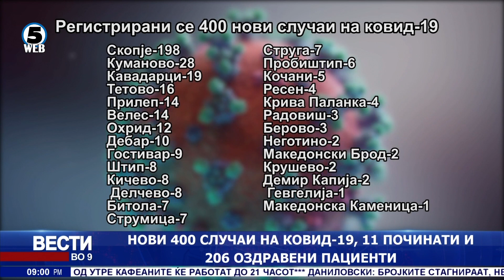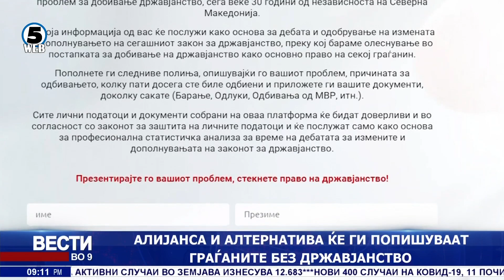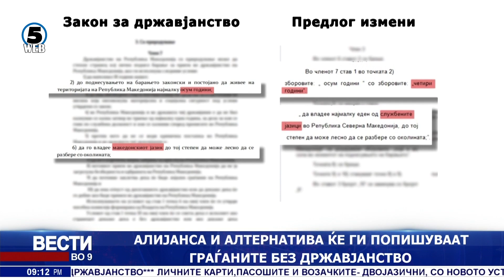Вести на Канал 5 во 9, 19.1.2021